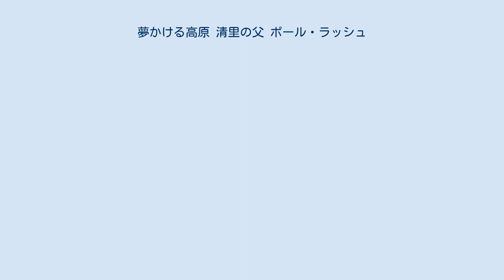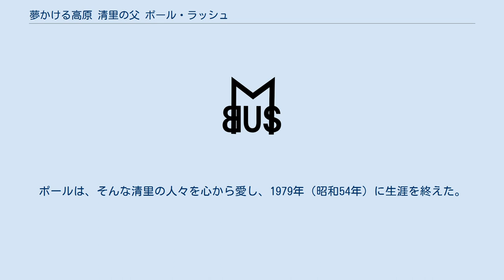夢かける高原 清里の父 ポール・ラッシュ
『夢かける高原 清里の父 ポール・ラッシュ』（ゆめかけるこうげん きよさとのちち ポール・ラッシュ）は、2002年10月19日に公開されたアニメーション映画。
企業メセナ協議会認定・日米交流150年委員会認定映画。
清里高原の開拓に貢献したアメリカ人ポール・ラッシュの生涯と日本人との交流を描いた作品。
 1925年（大正14年）。
関東大震災によって倒壊したキリスト教青年会の復旧のため来日したポール・ラッシュは、主教たちの要請で立教大学の教授として教壇に立つことになった。
学生たちと接する内に、ポールは日本への愛着を深めていったが、太平洋戦争の勃発により、日本を離れざるを得なくなってしまう。
 1945年（昭和20年）。
ポールはGHQの将校として再び日本を訪れたが、そこで彼は、かつての生徒たちが戦死したことを知り悲しみにくれた。
ポールは山梨県の清里を尋ね、かつて親交のあった茂・高志と再会した。
ポールは二人から清里の窮状を聞き、清里のために残りの人生を掛けることを誓い、アメリカでの募金活動・公共施設の建設・日本初の高地酪農を行った。
ポールの活動により、清里は日本の酪農をリードするようになり、清里の人々はポールに深い感謝と敬愛の念を抱くようになった。
ポールは、そんな清里の人々を心から愛し、1979年（昭和54年）に生涯を終えた。